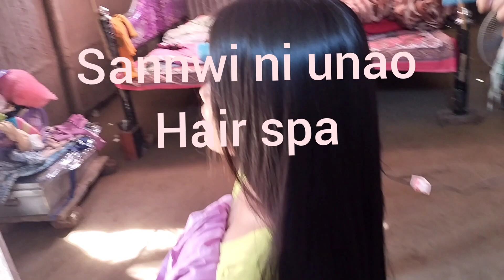Ma sebang somaina nukw lwgwkwolai 😘😘😘/)Hair straight kalamnaijwg//Rani Narzary